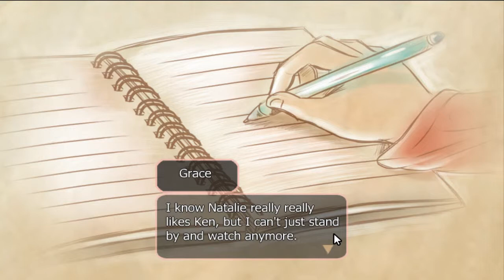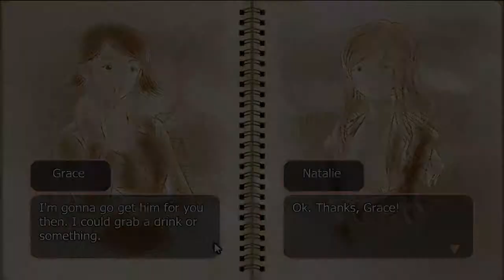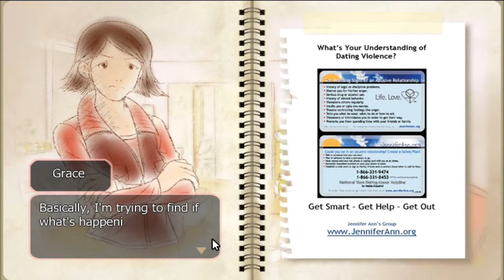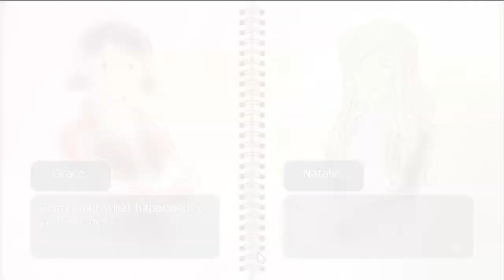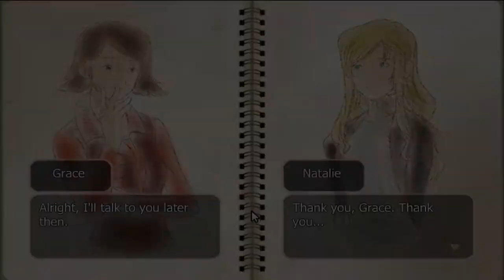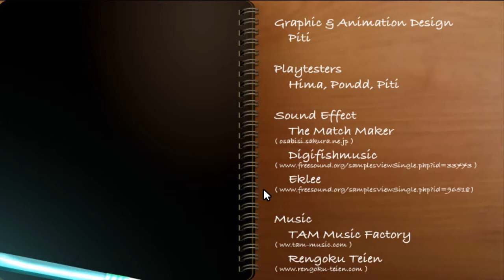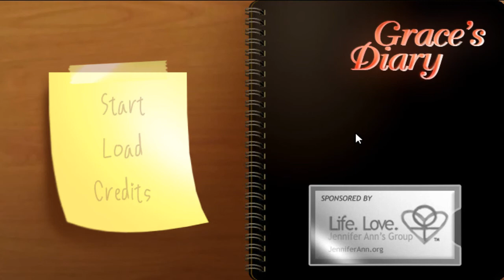Let's Play: Grace's Diary {1} Drama!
A short and cute little Indie game! Something is up with our friend, and we have to recollect our thoughts and gather key information in order to help them!